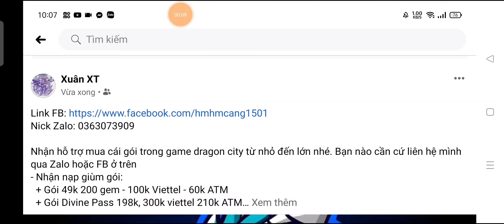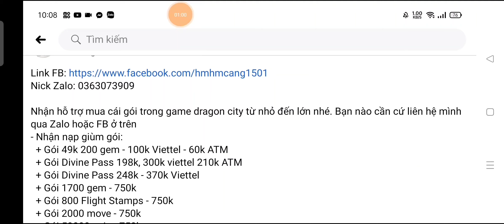Mua Divine Pass Season 2 và review High Winter 400k máu. Dragon city tập 643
■ Zalo của mình:
■ Facebook của mình:
■ Fanpage Xuân XT:
■ Group: